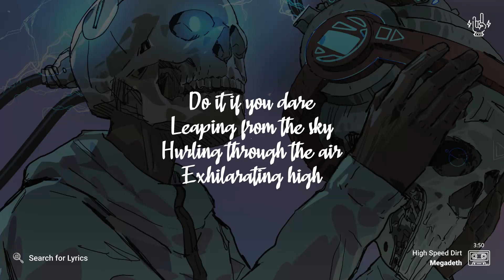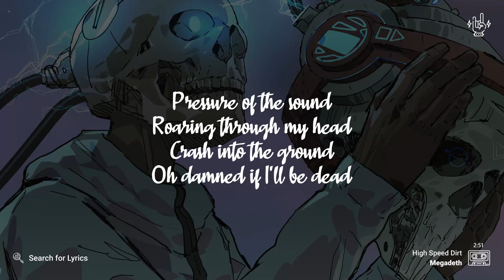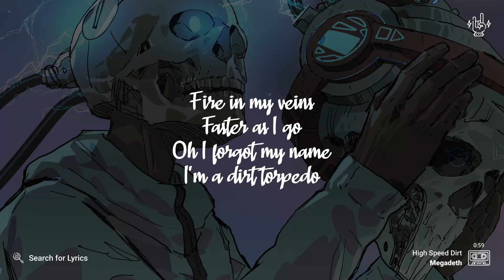Megadeth - High Speed Dirt (Lyrics video for Desktop)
Megadeth - High Speed Dirt
Background: grandfailure

_("High Speed Dirt" for Mobile devices)_